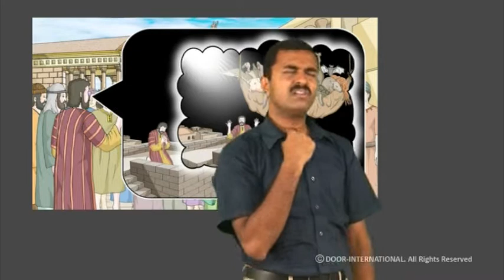Story - Jews Accept the Salvation of the Gentiles - Kerala Sign Language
Jews Accept the Salvation of the Gentiles - Acts 11:1-18